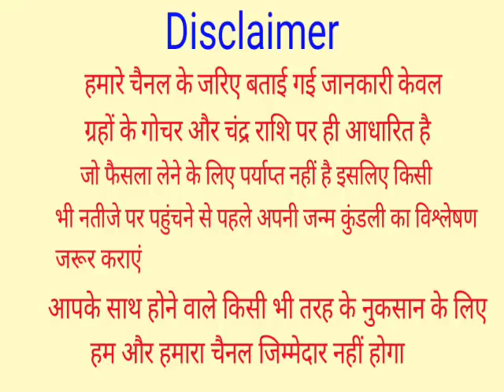13 जुलाई को 90 साल बाद दिखेगा गुरु पूर्णिमा का चांद, इन 4 राशियों की लगेगी लाटरी Ashadh Guru Purnima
13 जुलाई को 90 साल बाद दिखेगा गुरु पूर्णिमा का चांद, इन 4 राशियों की लगेगी लाटरी Ashadh Guru Purnima